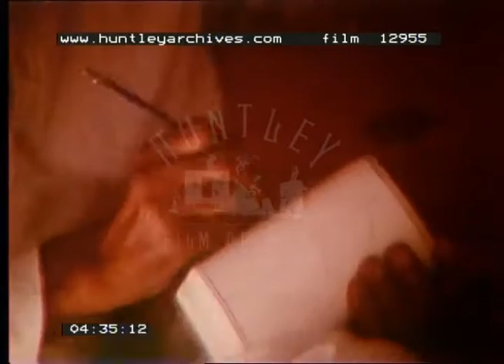People Of India, 1970s - Film 12955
Travelogue of India. Beautifully filmed.
Air India aircraft lands. Air hostesses in saris. Delhi skyline at sunrise. Auto- rickshaw with Indian passengers travels along a road. People walking in a park, sitting on the gradd, talking to each other. Playing cricket. Brief clip from POV of tuk tuk driver. People in a garden parkland setting. More tuk tuk footage along the streets. Bollywood cinema posters on the outsides of cinemas. Delhi traffic in close up. Delhi railway station with station sign and steam train in platform. Large truck with sign Kashmir Tourist on the top. People crossing a bridge. Boy with cows and plough.
Jaisalmer, panning view of lake. Palace ruins. A woman throws a stone into the water. Women washing clothes on the shores of the lake. Old buildings, narrow streets, people, children running through streets, a man using a sewing machine. Vdistant view of the city. Sheep being herded.Rural India, man sieving grain, a girl lifts water from a well.  Udaipur lake palace, people in the streets, a camel, a bus. View over a busy main thoroughfare. Potter at work with his wheel. An artist draws designs on a ceramic pot and shows the finished painted item. Hindu wedding and classical dancing filmed at night. Crowded bustling streets with lots of pedestrians, a woman irons laundry, close ups of childrens' faces, a woman gazes from a window, a snake charmer with cobra.
People bathing in the Ganges, sunset over the Ganges.
Pushka camel fair, far reaching panning view of people camped with their camels, camel close ups, men wrestle and audience looks on - good facial shots. Riding a camel. Silhouette of camel at sunset.
River/water flowing. Kashmir and river in a gorge. Internal views of a large open building possibly a mosque or empty palace. A busy fruit and vegetable market place. Wooden architecture of Kashmir. House boats moored in the river. POV from a boat as it travels along a tranquil section of river. View of man paddling a canoe. Boats laden with vegetables and other produce gather in a village or rural setting to trade. A man sits in his boat and smokes. A bridge across the river. Travelling along the river at sunset.